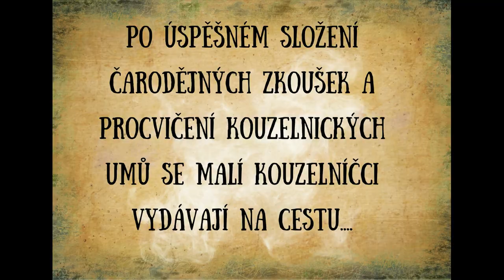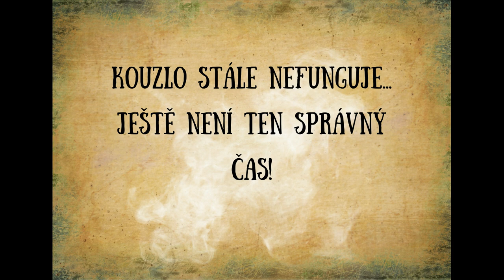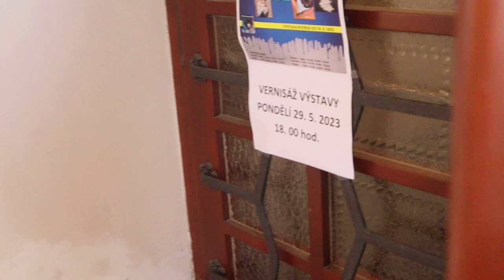Jsme zkrátka kouzelní - Mateřská škola Počátky 1. část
Doprovodné video k šerpování předškoláků Mateřské školy Počátky. "Učení se čarodějným umům, aneb zrajeme čarokrásně". Předškoláci ve školním roce 2022/2023.
1. část videa